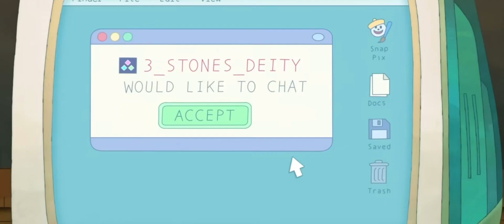The Owl House Watching and Dreaming and it’s many similarities to other shows - Part 2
THIS KEPT GETTING BLOCKED LOL  so I shortened it